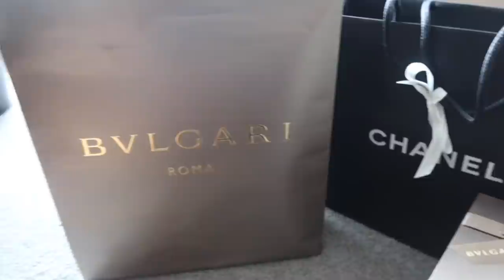LUXURY HAUL: CHANEL, GUCCI, BURBERRY, LV, VCA, & BVLGARI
Which piece is your favourite?